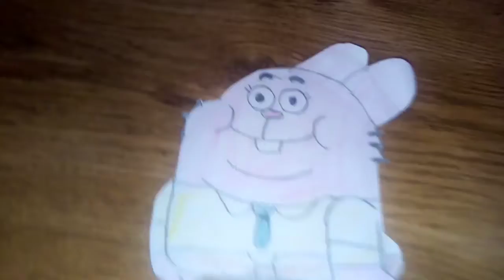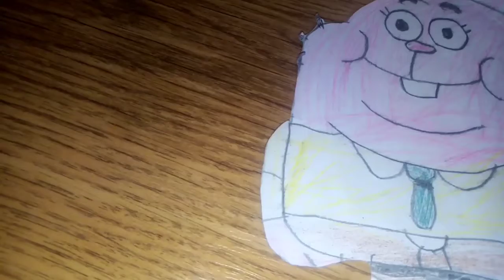Weer naar school/De aartsvijand